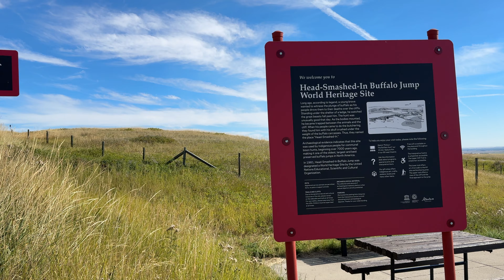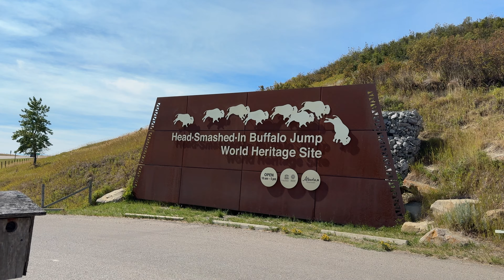Banff and Waterton Travel Vlog